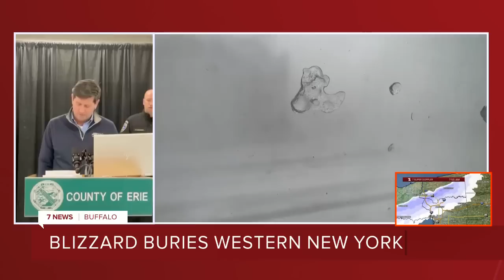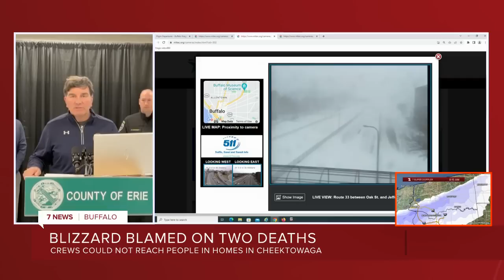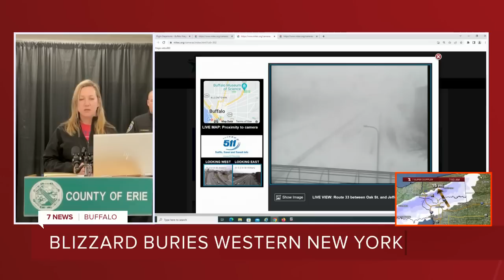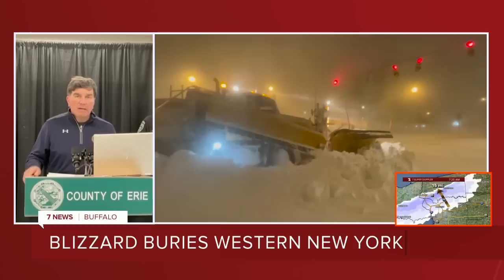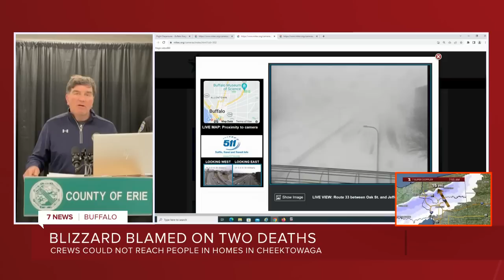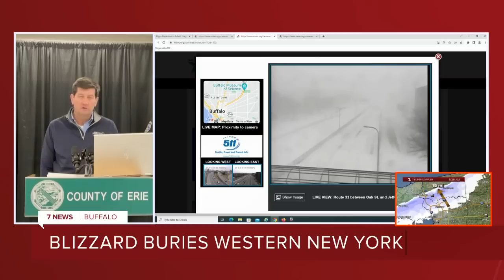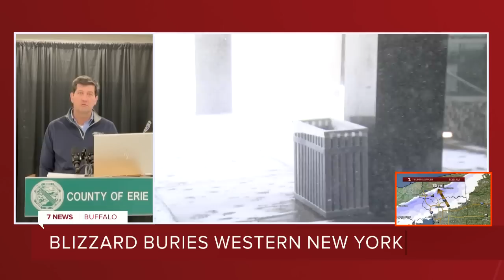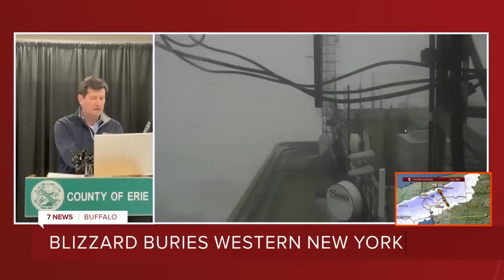Blizzard response: Emergency services unavailable in some parts of Erie County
In the wake of an historic blizzard hitting Western New York, but in the hardest hit areas emergency services are unable to operate.